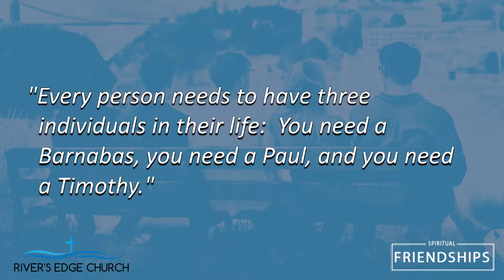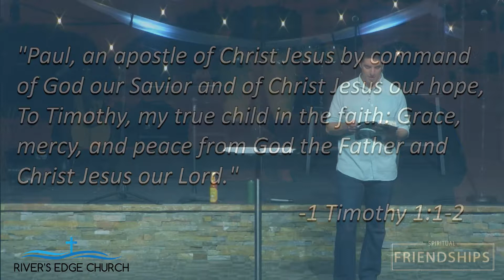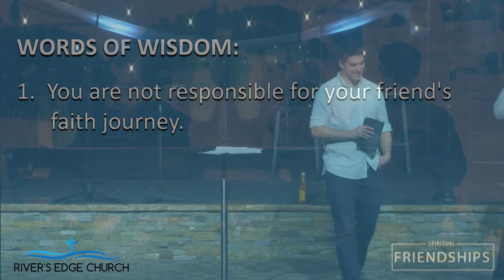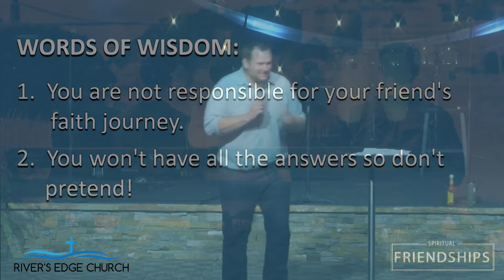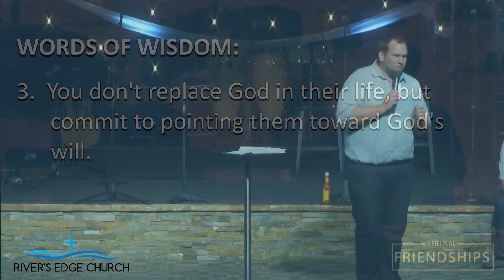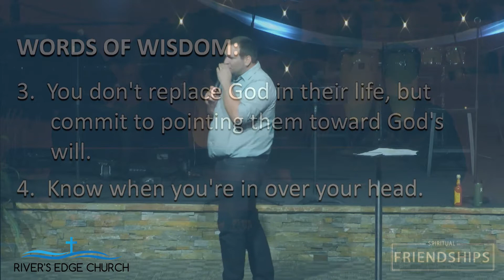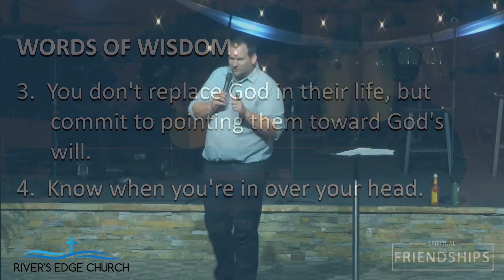Spiritual Friendships Series Part 4 - Paul & Timothy - Pastor Ryan White 10-14-2018